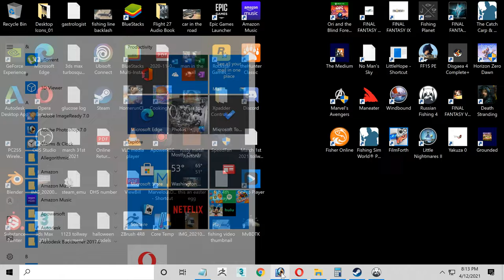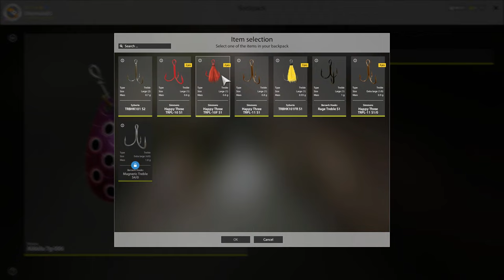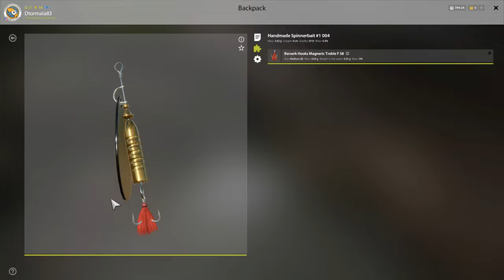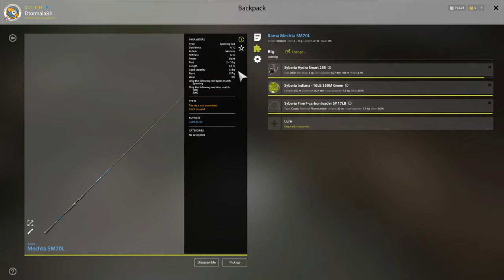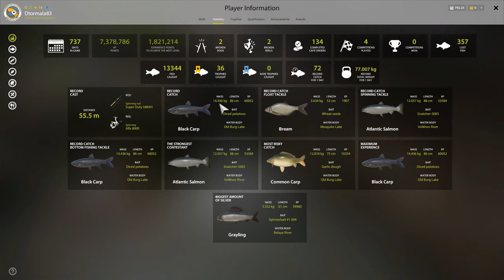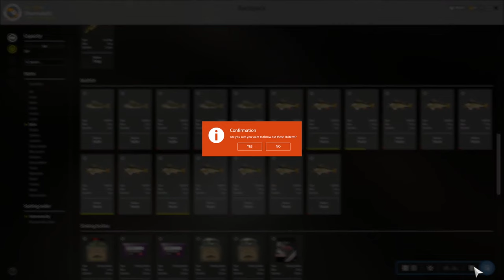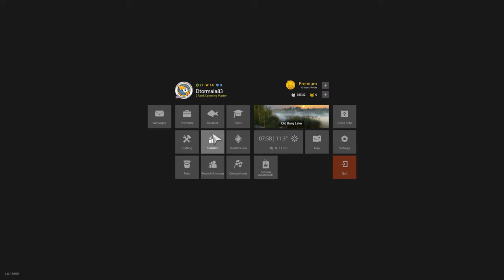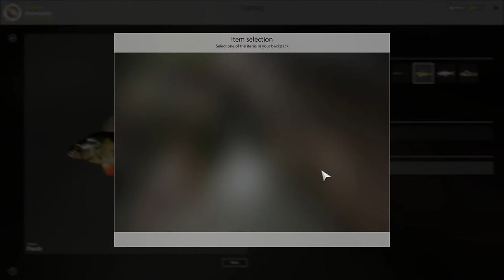Russian Fishing 4 - Belaya River - Brown trout and Graylings